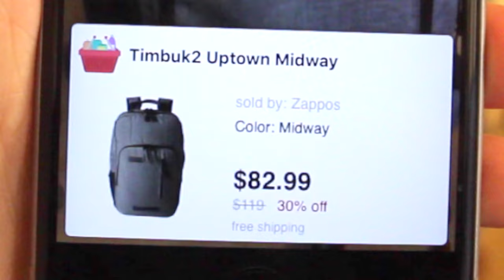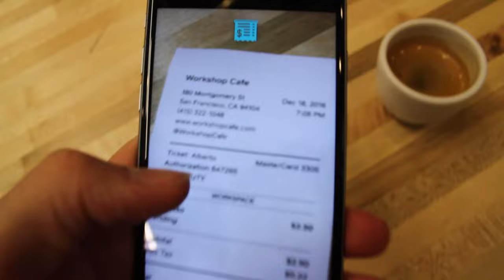Poly: The Augmented Reality AI